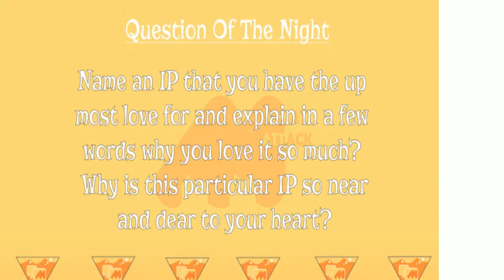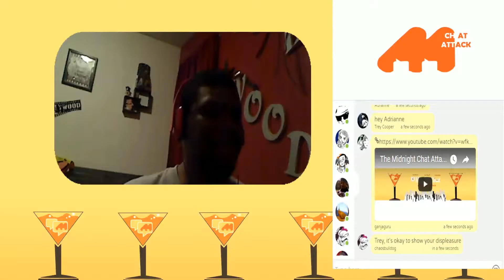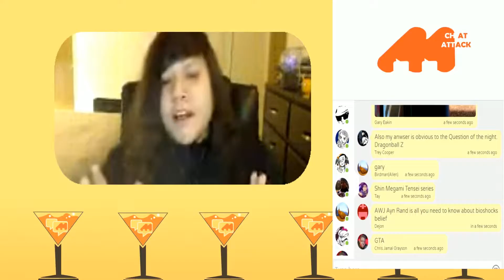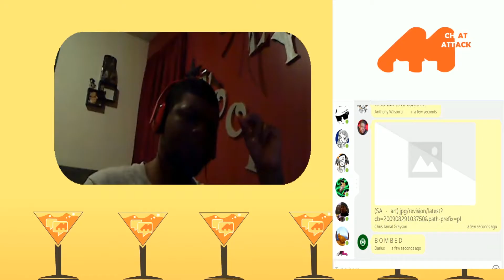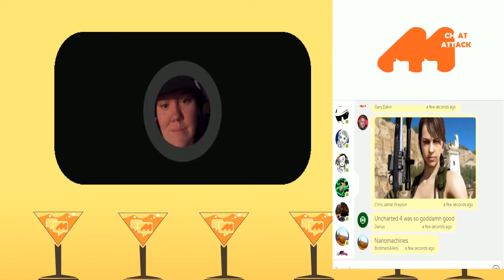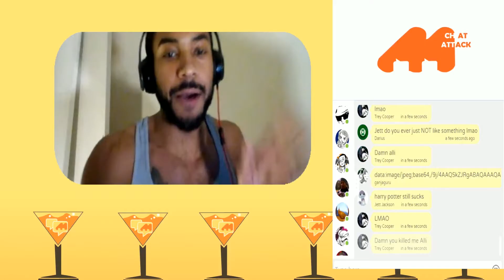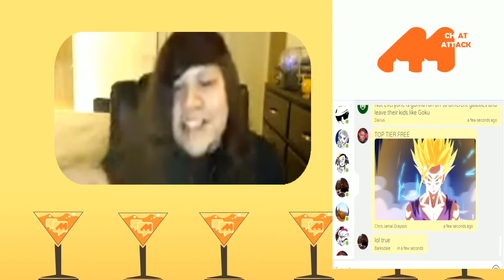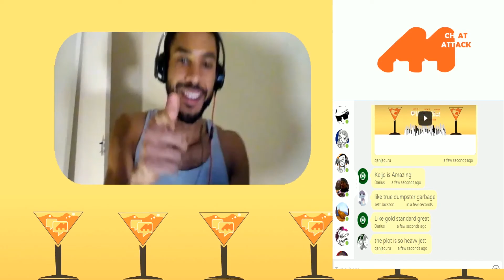MCA Highlights 1/21/2017 – What IP Is Near and Dear To You?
The mainstream media is full of different intellectual properties that are shoved down our throats, but here, we talk about the ones that we love a great deal and mean something to us on a personal level, such Star Wars, Dragon Ball Z, Spiderman, Bioshock, The Grand Theft Auto Series, Harry Potter and many more. Aside from us sharing ours, I would love to see some of guys share your love for a particular franchise down in the comments below. It can Lord of the rings to Nekopara. We don’t judge here.

For more funny videos like this one, head on over to our Youtube channel The Midnight Chat Attack, and if you would like to join us on our live stream, streaming on Thursdays and Saturday nights at 7:30 CST, head on over to Doubletoasted.com and go to their on-air chat, ask us for a link to the Google Hangouts call so you can hangout with us during our full show.